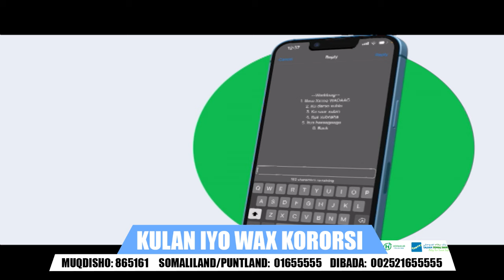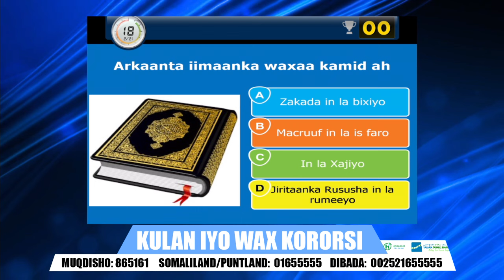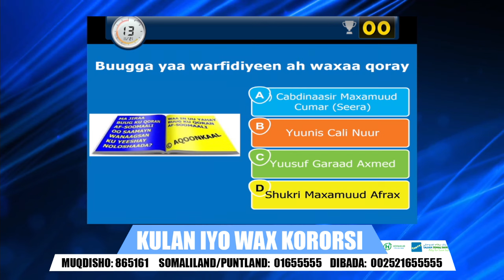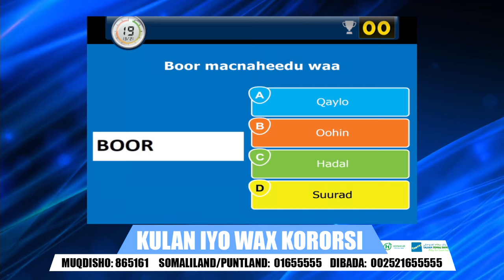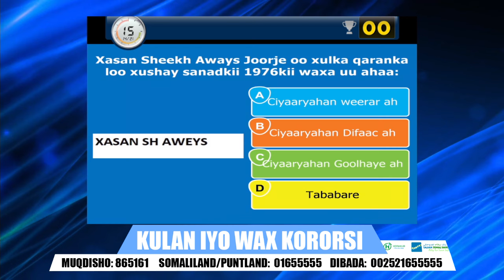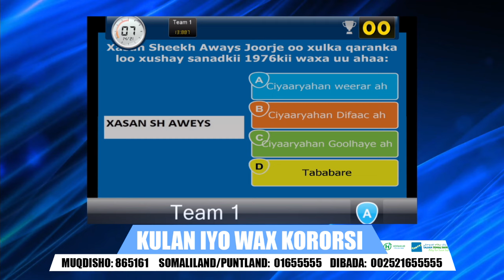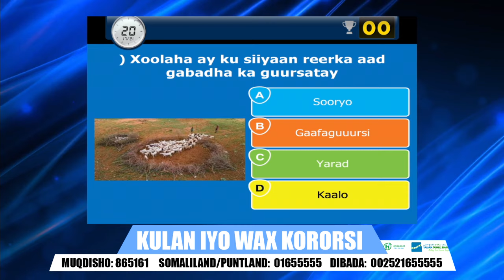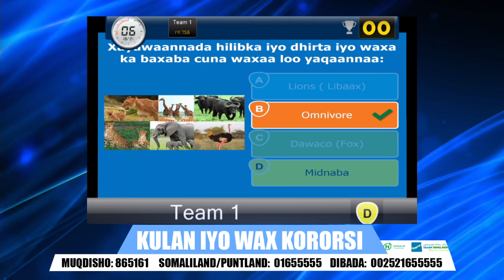KULAN IYO WAX KORORSI 20 3 2024